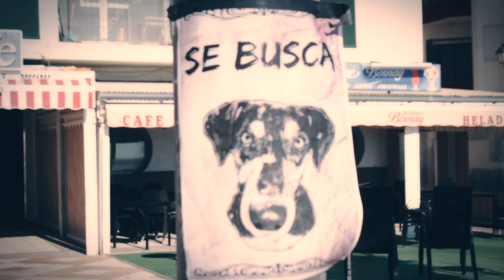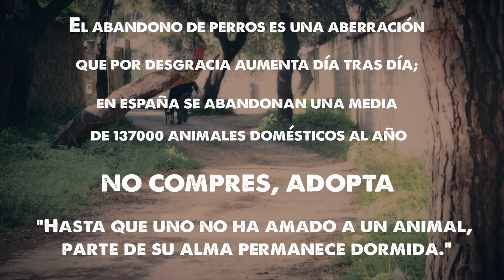EL REY DE LAS RATAS - PERRO SIN COLLAR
Videoclip realizado por MalverdeStudios, edición, postproduccion y grabación
Grabación de sonido, mezcla, y mastering en MalverdeStudios.
mil gracias a el gran Diego Alonso como director y a Antonio Manuel Morales en las tomas.
Mil gracias a la asociación refugio de animales de Barbate, sin ella esto no hubiese sido posible.